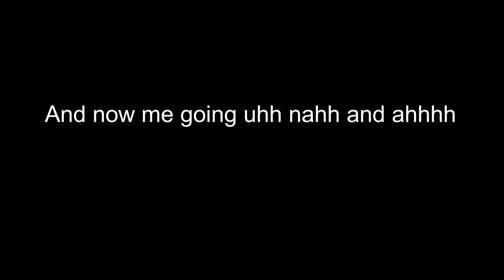Going Up The Waterfall In Gorilla Tag